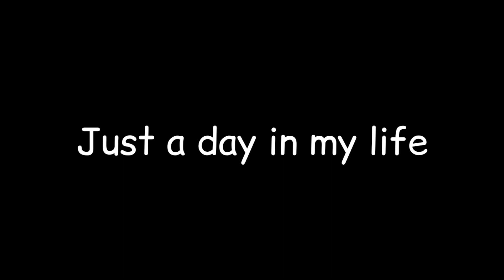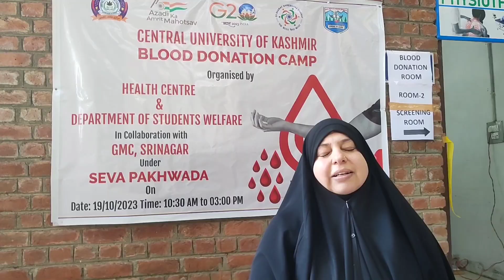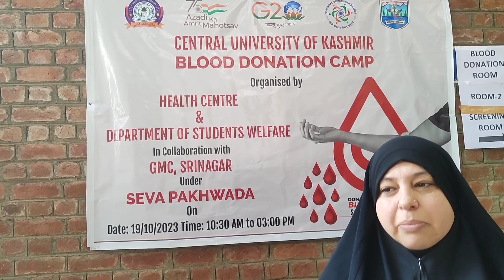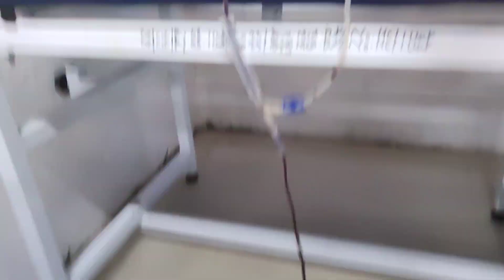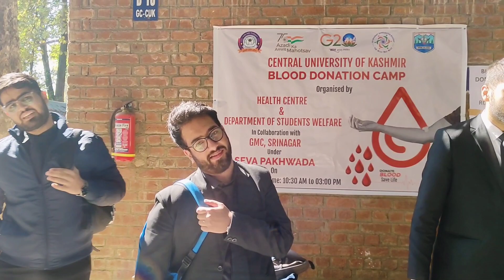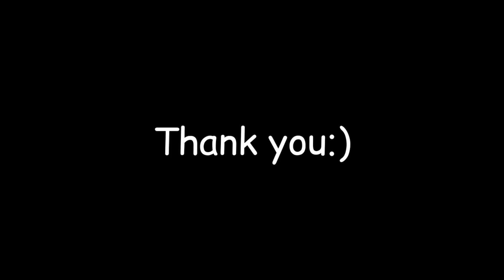This Is How I Donated Blood In @cukmrofficial | Khoon Dhaan🩸💥